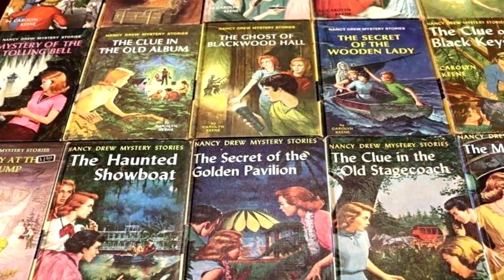NANCY DREW Real Age And Life Partners 2019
About Nancy Drew:
Nancy Drew is a fictional character, a sleuth in an American mystery series created by publisher Edward Stratemeyer as the female counterpart to his Hardy Boys series. The character first appeared in 1930. The books are ghostwritten by a number of authors and published under the collective pseudonym Carolyn Keene.[1] Over the decades, the character evolved in response to changes in US culture and tastes. The books were extensively revised and shortened, beginning in 1959, in part to lower printing costs[2] with arguable success.[3][4] In the revision process, the heroine's original character was changed to be less unruly and violent.[5] In the 1980s, an older and more professional Nancy emerged in a new series, The Nancy Drew Files, that included romantic subplots for the sleuth.[6] The original Nancy Drew Mystery Stories series started in 1930 and ended in 2003. Launched in 2004, the Girl Detective series features Nancy driving a hybrid electric vehicle and using a cell phone. In 2012, the Girl Detective series ended, and a new series, Nancy Drew Diaries, was launched in 2013. Illustrations of the character evolved over time to reflect contemporary styles.[7] The character proves continuously popular worldwide: at least 80 million copies of the books have been sold,[8] and the books have been translated into over 45 languages. Nancy Drew is featured in five films, three television shows, and a number of popular computer games; she also appears in a variety of merchandise sold around the world.

A cultural icon, Nancy Drew is cited as a formative influence by a number of women, from Supreme Court Justices Sandra Day O'Connor[9] and Sonia Sotomayor to former Secretary of State Hillary Rodham Clinton[10] and former First Lady Laura Bush.[11] Feminist literary critics have analyzed the character's enduring appeal, arguing variously that Nancy Drew is a mythic hero, an expression of wish fulfillment,[12] or an embodiment of contradictory ideas about femininity.